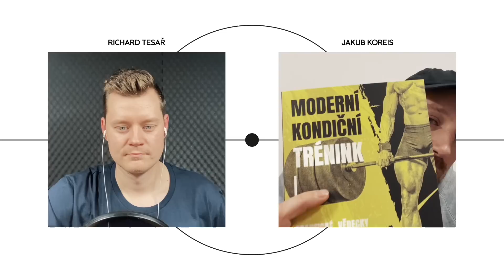MICHAL VONDRKA | Bomby k tyči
Kluci tenhle týden rozebírají situaci na spodku tabulky, suspendace v extralize, nebo narozeniny Jaromíra Jágra. V rozhovoru si pak Richard povídá s Michalem Vondrkou o jeho návratu do rodných Budějovic, skvělé formě Motoru, titulu se Slavií, působení v Chomutově nebo draftu do NHL.